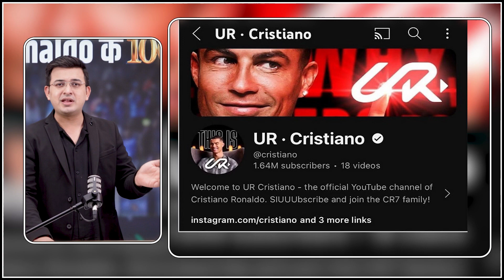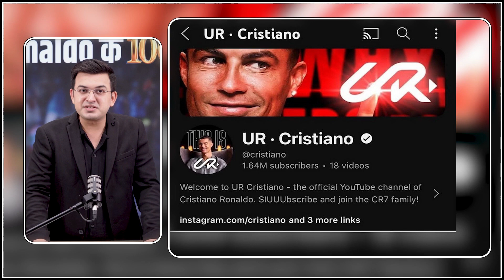Fans बोले कब होंगे Ronaldo के 100 Million? 2days,30 million + subscribers on Cristiano Ronaldo's YT!